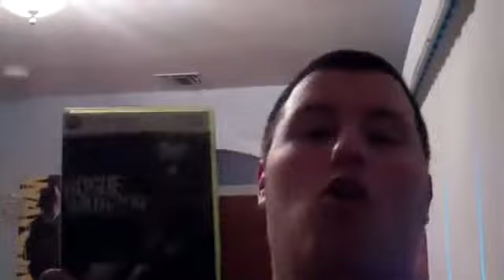My Next Game Playthrough